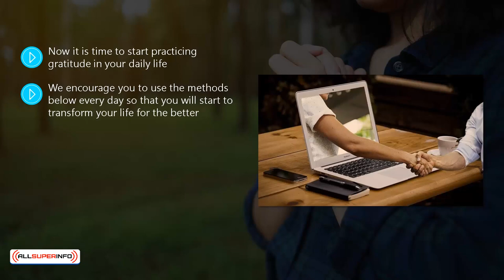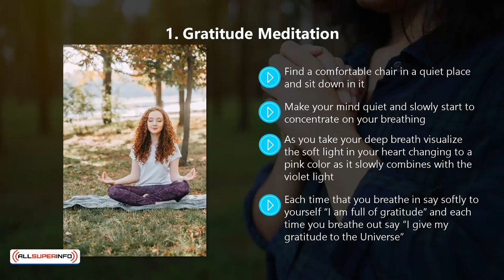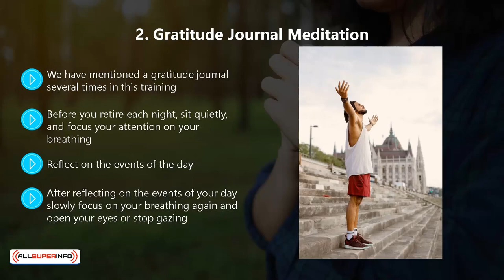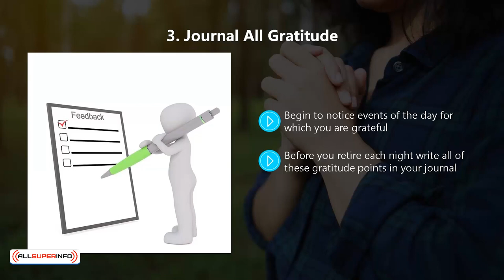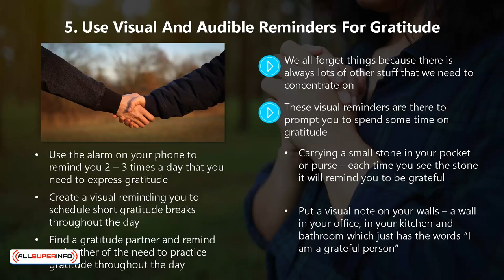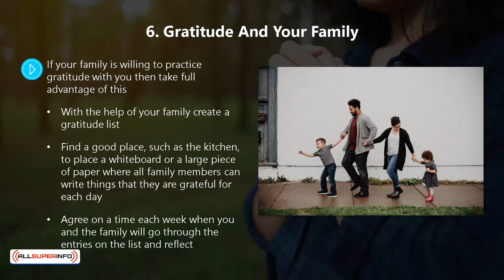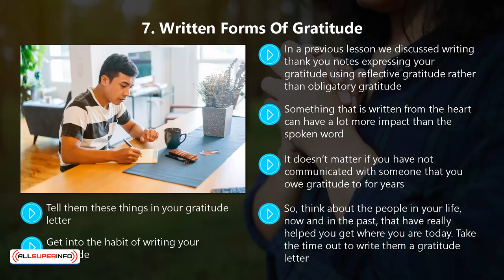Video 8 Practicing gratitude in your daily life